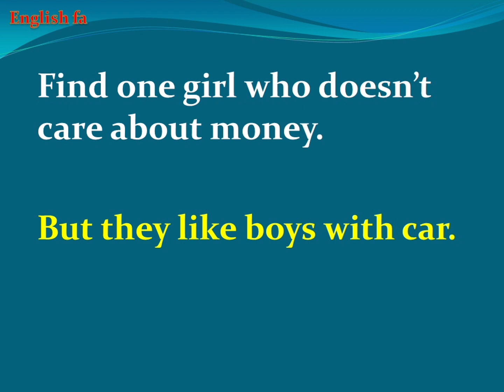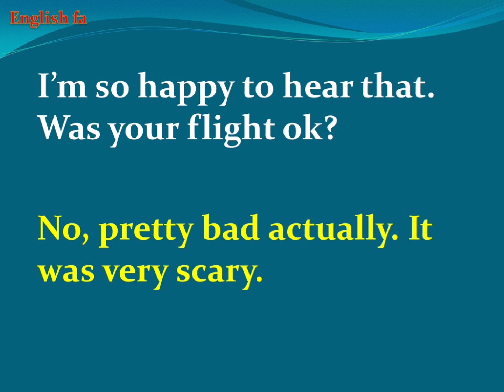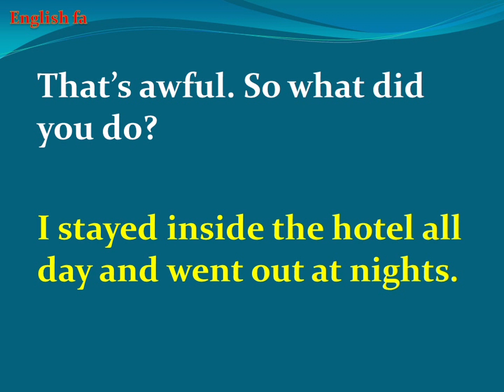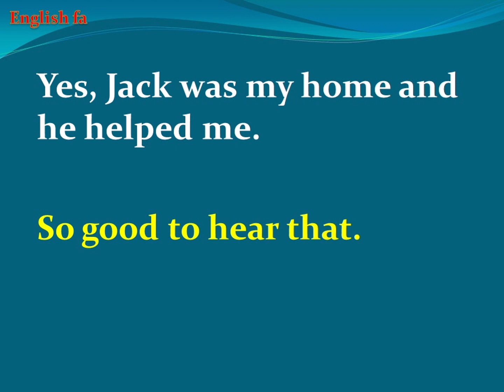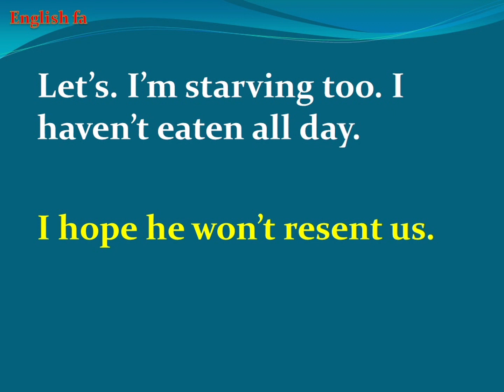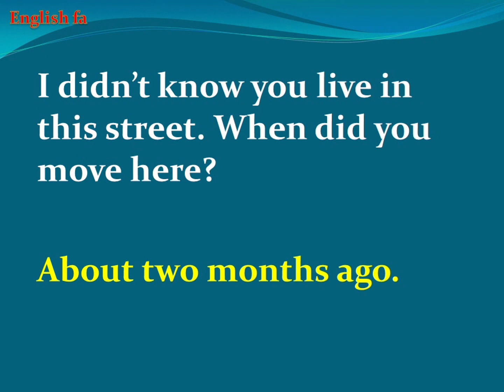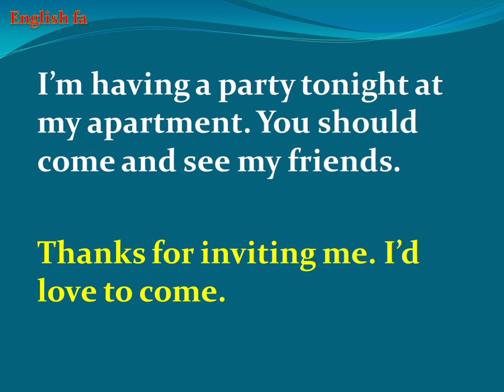How to Speak English: English Conversation for Daily Use and Learning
this lesson is teaching you a simple and basic conversation used in daily speaking with the most common sentences. english dialogues are so helpful for english speaking.